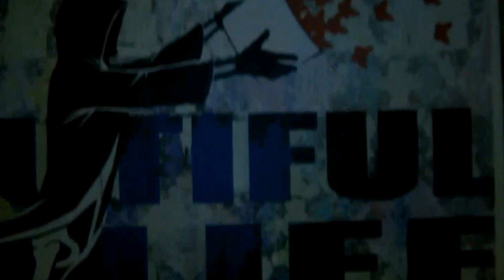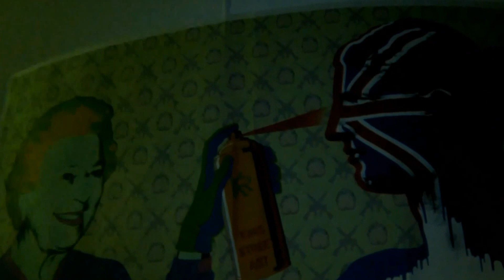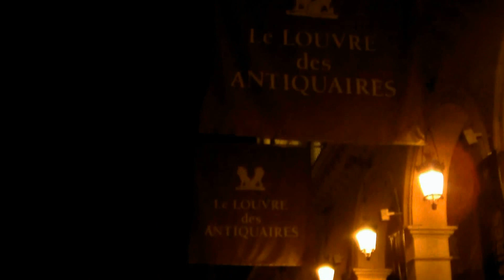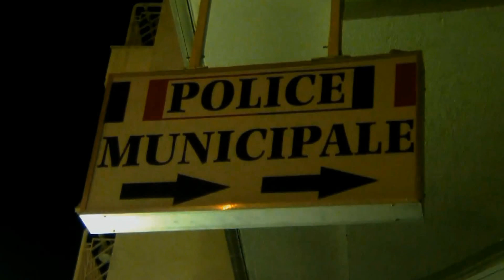STREET ART PARIS.KOSTYA RASH